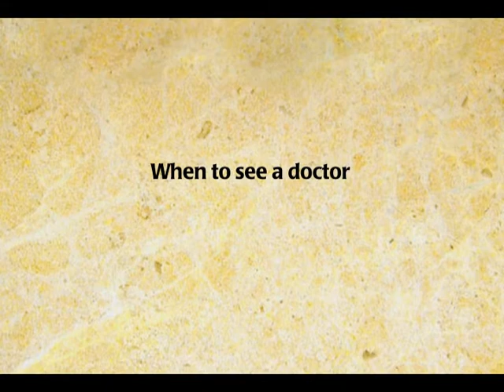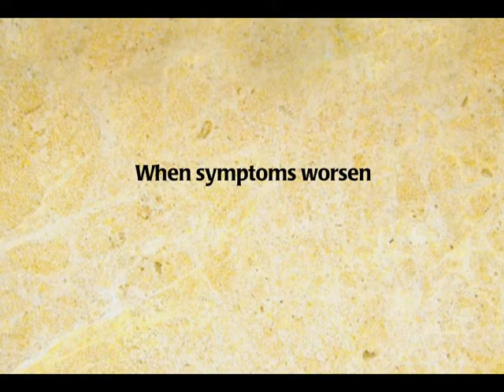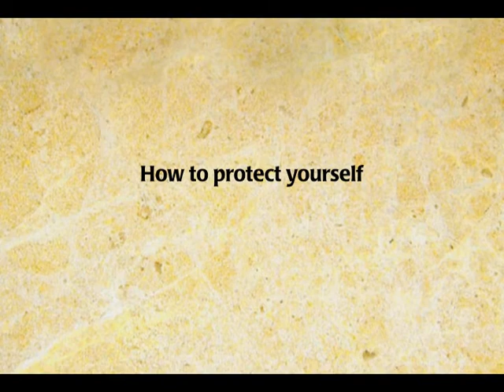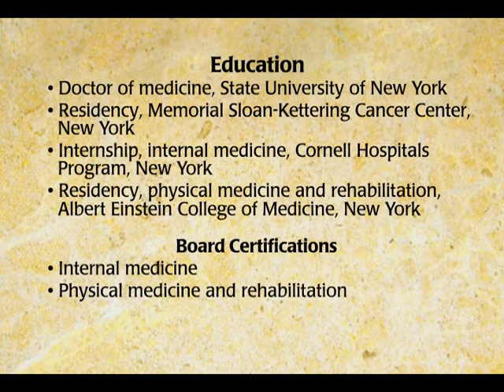ETMC TV: Dr. Perry Wallach - Flu and pneumonia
Dr. Perry Wallach, internal medicine, one of the ETMC First Physicians, discusses the flu and pneumonia and what you need to know. He notes medications can help provide faster flu recovery.